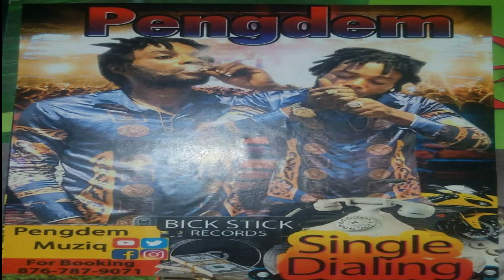pengdem_dialing raw_HOT🔥BOX📦 PRODUCTIONS_DONE BY DJ MARTIN SPLASH_CONTACT#8763511016